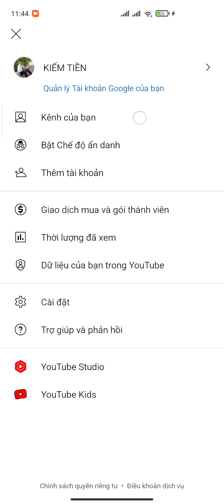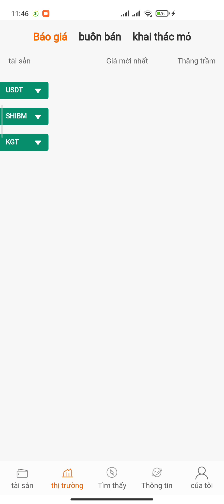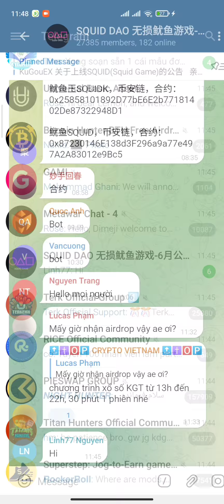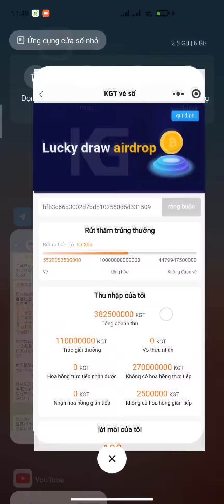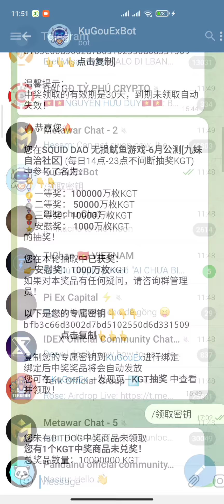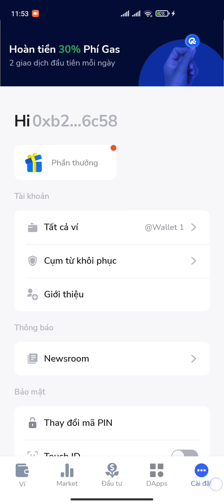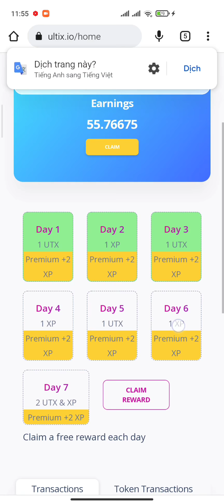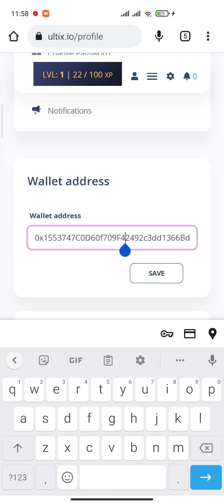NHẬN ĐẾN 100.000.000 BITDOGE TỪ SÀN KUGOUEX + CẬP NHẬT RICE WALLET + SÀN ULTIX | Kiếm Tiền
ĐĂNG KÝ SÀN KUGOUEX NHẬN ĐẾN 1 TỶ KGT
Mã mời của em: LQmbS6

(Anh Chị vào nhóm rồi tìm @KuGouExBot)

CÂU LỆNH TIẾNG HOA GỌI BOT @KuGouExBot
/领取密钥 (Anh Chị nhớ lấy luôn dấu xẹt nhé)

ĐÀO BTCs: 1BTCs~100$ Nhận ĐƯỢC BTC

💎 Tham gia Nhóm telegram "KIẾM TIỀN"

1. ĐÀO PI NETWORK: 1 PI~1000$
Mã mời: HungTinh1993
Link tải:

2. ĐÀO RENEC REMITANO: 1 RENEC~300$

3. ĐÀO TI CHAIN: 1 TI~1000$

4. Đ.KÝ SÀN BINANCE: MUA BÁN TẤT CẢ COIN

6. ĐÀO ATC SÀN ATLANTIS: 1 ATC~10$

7. ĐĂNG KÝ SÀN DEFIGO: 1DFT~8$

9. ĐĂNG KÝ SÀN ASBAZAR: 1 ASB~0,5$

10. ĐĂNG KÝ SÀN LBANK BÁN BCL TOKEN

11. ĐÀO BONDEX ORIGIN: 1 BNDX~20$

12. ĐÀO HI DOLAR: 1 HI~1,6$

15. ĐÀO STAR NETWORK: 1 STAR~0,2$

16. ĐÀO EAGLE MINING: 1 EAGLE~0,6$

17 ĐÀO BEE NETWORK: 1 BEE~0,6$

18. ĐÀO ALPHA NETWORK: 1 ALPHA~0,6$

19. ĐÀO ABNB: 1 ABNB~800$

20. ĐÀO CHEATMOON: 1 CHEATMOON~0,4$

21. ĐÀO COIN X: 1 COIN X~20$

25. ĐÀO WEDEX: 1 DEX~0,9$

26. SÀN MEGALION NHẬN 500 LION